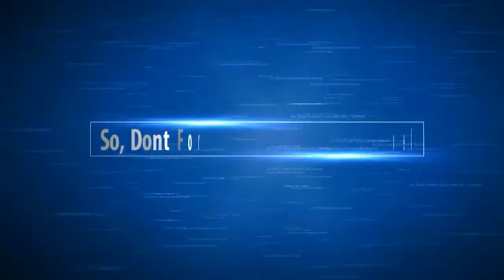Top 10 Hottest & Sexiest Female Soccer Player In The World/Most Beautiful Female Soccer Player.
01.  Alex Morgan.
Position = Forward.
Nationality = American Soccer Player.
02.  Lauren Sesselmann.
Position = Defender.
Nationality = Canadian Soccer Player.
03.  Emily Zurrer.
Position = Defender.
04.  Ali Krieger.
Position = Defender.
05.  Selina Wagner.
Position = Midfielder.
Nationality = German Soccer Player.
06.  Kaylyn Kyle.
Position = Midfielder.
07.  Laisa Andrioli.
Position = Midfielder.
Nationality = Brazilian Soccer Player.
08.  Sydney Leroux.
Position = Forward.
09.  Milene Domingues.
Position = Midfielder.
10.  Corine Franco.
Position = Defender.
Nationality = French Soccer Player.

Thanks.